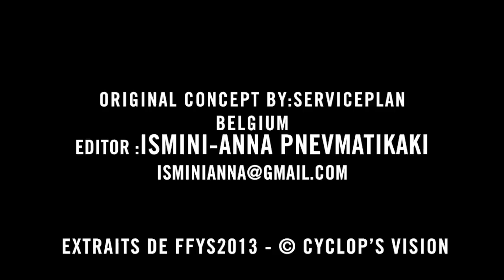E puer Deeg am Bulli si flott, mee méi awer net.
E puer Deeg am Bulli si flott,
mee méi awer net.
Gidd de Flüchtlinge Schutz a Sécherheet,

Quelques jours dans la boue c’est drôle,
Mais pas plus.
Donnez aux réfugiés protection et sécurité,